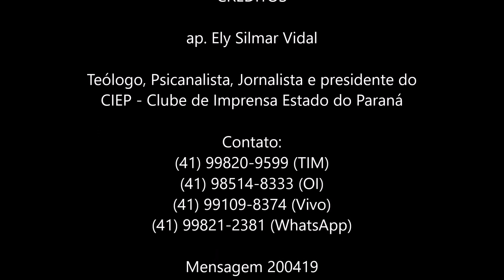Tarso Genro de Mão Cheia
"Diga-me com quem andas, e te direi quem és."

Um pensador da esquerda, mas, demos-lhe os créditos, um pensador, sempre de mão cheia. De mão cheia, e naturalmente, de cabeça vazia.

Alguém não sei onde estava com a cabeça, mas chegou a dizer que Tarso Genro era um dos principais pensadores e teóricos da esquerda brasileira.
Embora eu concorde em parte, porque pensar para cagar, está aí uma coisa em que não se pensa, se faz...
Se alguém me disser que enquanto defeca, pensa, aí concordo. Mas pensar para defecar, está aí algo que simplesmente não combina, uma vez, que ao defecar, não se está produzindo nada, a não ser merda, e além disso, se está aliviando.

"A vovó Cacilda parecia uma patinha
e a vovó Julica elétrica e risonha
conversava com lagartos” (Tarso Genro)

"Em Cuba planta-se cana!" (Tarso Genro)

Lembro que o indivíduo escrevia essas barbaridades e consta que sem o menor rubor, pois ainda era homenageado nas Academias de Letras.
Essas mesmas academias que inúmeras vezes se negaram a receber alguns grandes escritores, que porém, não tiveram a felicidade de galgar postos políticos.
Gostaria muito de ver o que diriam essas academias, se Tarso não fosse o político que representou durante os momentos em que foi homenageado.
Lembremo-nos, pelo lindo e majestoso Rio Grande do Sul, passou um gato safado, que sem o menor pejo, defecou por aquelas plagas, e enterrou o que fez no Palácio do Governo do estado, por isso, sem chance de errar eu diria que Tarso é a "merda que o gato enterrou no governo do Estado do Rio Grande do Sul". E os pobres gaúchos dormiram com esse barulho por tantos e tantos anos.

Verdadeiramente, o que interessa é que, para o digníssimo representante da oligarquia criminosa do PT, o Tarso Genro, conforme ele publicou em seu twitter dia 20/04/19, às 11:51.

Tarso Genro - @tarsogenro:
" Alan Garcia, inocente ou não -creio que mais inocente do que FHC na compra da reeleição- sobretudo deu um exemplo de dignidade com seu suicídio. Recusou a submissão às execuções sumárias pelos Juízes treinados pela CIA, para fulminar o Estado de Direito na América Latina."

Resta a pergunta, estaria por acaso Tarso Genro desejando que o amigo Lula assim proceda também?
Talvez seja o caso, até para que dessa forma, o perigo iminente de uma delação premiada, vá pelos ralos da impunidade, porque, cadáveres não costumam falar.
Salvo quando deixam alguma "carta-testamento".

Enquanto Alan Garcia, ex-presidente peruano, que ao ser preso por roubo e corrupção, segundo Tarso deu "exemplo de dignidade".
Ignora o indivíduo, que Alan matou-se porque foi pego após roubo e desvio de verbas públicas.
De qualquer maneira, não podemos ignorar que Tarso Genro, no papel de "Puetante", "puetou":

“Quanto te esperei e quanto sêmen
inútil derramei até o momento”

Quanta diferença entre um Tarso Genro e um Alan Garcia, enquanto um se mata, o outro canta loas à masturbação solitária.
Embora em momentos distintos, mas não me parece que fosse o caso de em vindo a ser preso, Tarso tenha essa "dignidade" que louva e enaltece no "cumpanhero" Alan.

Mensagem 200419 - Tarso Genro de Mão Cheia - (imagens da internet)